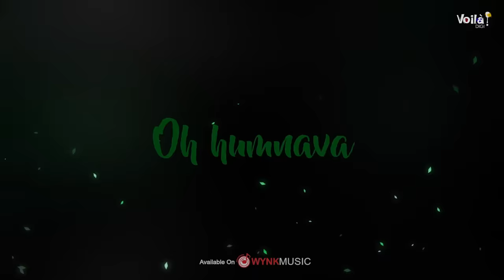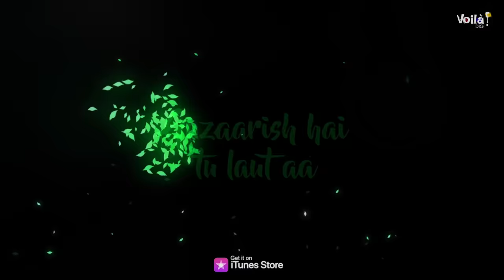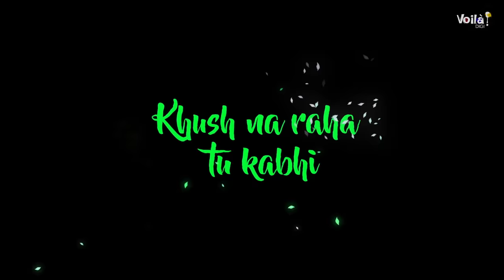TERA MERA MILNA: Saaj Bhatt | Sanjeev Chaturvedi | Jannatein | Sad Songs 2023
Voilà! Digi presents 'Tera Mera Milna', from Saaj Bhatt's album, 'Jannatein'. This is a sad song where the singer is portraying that even after separation, he just cannot get his love out of his mind and that it is absolutely necessary for them to meet.

'Tera Mera Milna' is also available on all audio streaming platforms!

Credits:
Singer: Saaj Bhatt
Music Composer & Lyricist: Sanjeev Chaturvedi
Producers: Girish Jain & Vinit Jain
Special Thanks: Karishma Chhajer
Music Produced, Mixing & Mastering - Ashique Elahi
Music Managed by: Sarika Chaturvedi
Online Promotions: Mediaone Network & Voila! Digi
Label: Voila! Digi

Saaj Bhatt is exclusively managed by Voila! Digi. For any enquiries related to Saaj Bhatt: